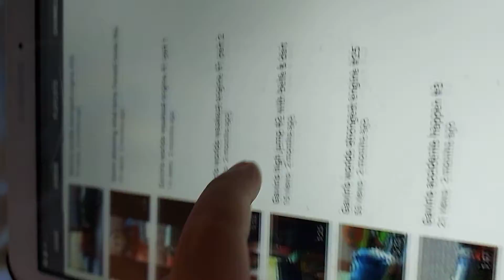mistakes in the trouble with trucks